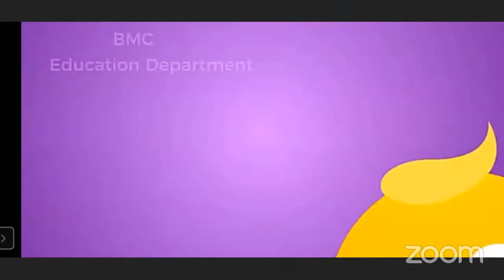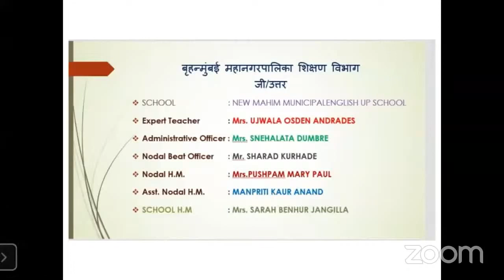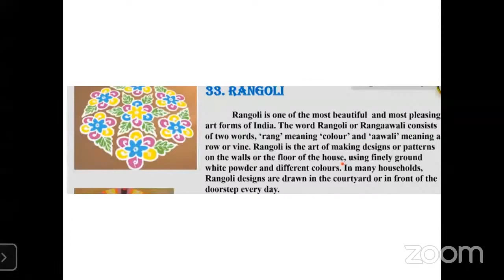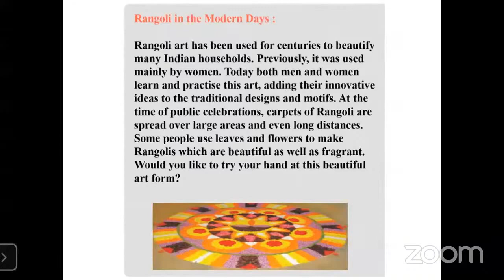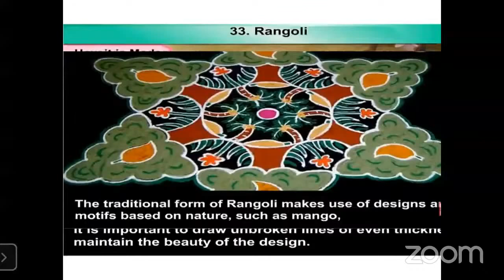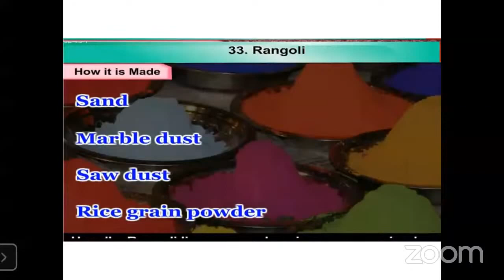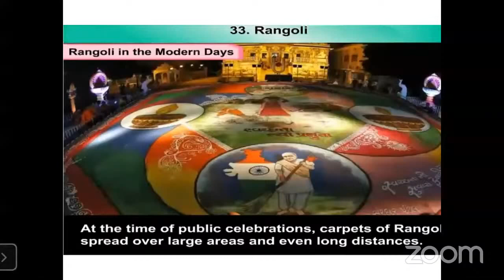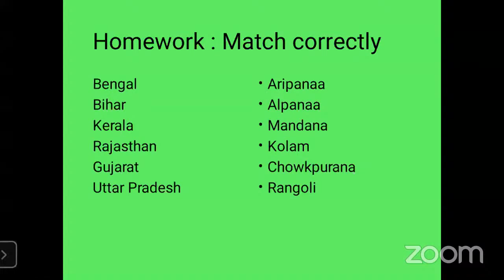5th I English. I Unit No : - 4 I Rangoli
*Subject : With COVID-19 limiting our mobility, the train of education must not  be limited. With this vision in mind, BMC has started this channel under the Education for All Initiative, providing free access to educational resources to students across the country.

*Subject : English.
*Lesson/Unit No : - Unit 4
*Lecture Topic : Ch  33 Rangoli
*Name of the School:- NEW MAHIM MUNICIPAL English UP School
*Teacher: Mrs Andrades Ujwala Osden.
*Channel Nodal Officer: Mr. Ratilal Kisan Burungule

Dy.Headmistress : Mrs Sarah Jangilla .
*Administrative Officer: Mrs. Snehalata Dumbre
*Beat Officer: Mr Sharad Khurade
*Superintendent: Mr.Ashok Mishra
*Dy. Education Officer: Mrs. Sujata Khare
*Education Officer: Shri Mahesh Palkar

Sub-topics covered in this
1. Learning about Indian culture.
2.Reading with proper intonation and stress.
3.Antonyms and meanings of difficult words.

Learning Outcomes:
1. Students will learn to appreciate the Indian culture through Rangoli.
2. Students will learn new words and their meanings.
3. Students will be able to understand the Indian culture.

Credits:
1. Mr. Sharad Kurade (Nodal BO)
2.  Smt. Pushpam Mary Paul HM MPS DHARAVI KALLA KILLA (Nodal HM)
3.  Smt. Manpriti Kaur Anand , R  S Nagar  Mun in English School ( Ast. Nodal HM)
4. .Mr.Deepak Kokate.Mr.Anant Suryawanshi and Mrs.Sapna Jagade(Asst.CNO's)

1. Learning about Indian culture.
2.Reading with proper intonation and stress.
3.Antonyms and meanings of difficult words.

Learning Outcomes:
1. Students will learn to appreciate the Indian culture through Rangoli.
2. Students will learn new words and their meanings.
3. Students will be able to understand the Indian culture.

Credits:
1. Mr. Sharad Kurade (Nodal BO)
2.  Smt. Pushpam Mary Paul HM MPS DHARAVI KALLA KILLA (Nodal HM)
3.  Smt. Manpriti Kaur Anand , R  S Nagar  Mun in English School ( Ast. Nodal HM)
4. .Mr.Deepak Kokate.Mr.Anant Suryawanshi and Mrs.Sapna Jagade(Asst.CNO's)